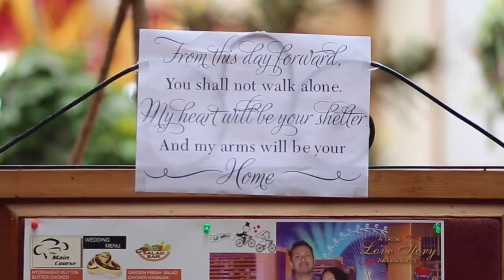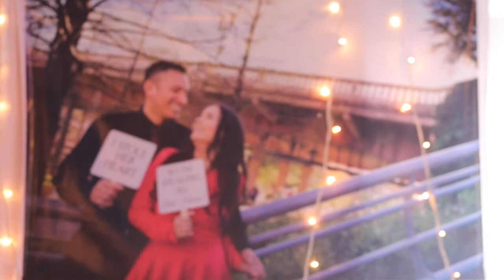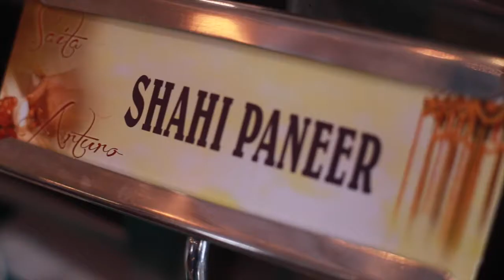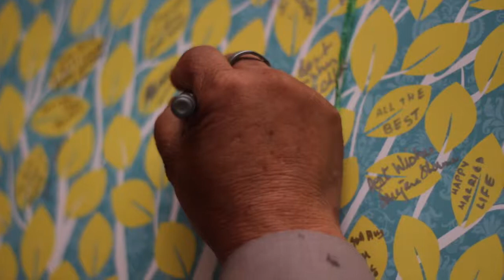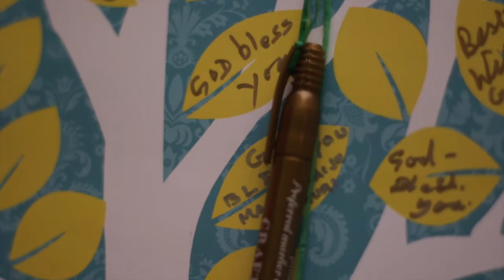Reception Day | Saita & Arturo (25th May 2016 @Darjeeling) | not available on mobiles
Videography: Jonah & his crew  |   Editor: Saideep Chhetri

Only on Desktops & Laptops..

HOW TO VIEW on mobiles:
Open your mobile's BROWSER, type “youtube.com“, n open the mobile version of YouTube (NOT YouTube App). Tap the menu button located in the upper corner of the screen (3 dots). Scroll down to the bottom of the menu, then tap “Desktop“. Search for this channel/video typing 'Saideep Chhetri'...